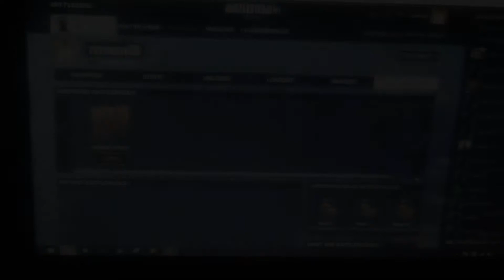Battlefield 4 OPEN BETA [Esimene Battlepack]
FILMISIN TELOGA, SEEGA VÕIB SITT KVALITEET OLLA
Kes ei ole kursil toimunuga, siis ma räägin lühidalt.
Battlefield 4-s peale igat mõnda levelit saad sa Battlepacks ehk siis kohvri kus sees võib olla camosid, dog tagse, nuge, xp booste ja muud head kraami.
*On olemas kolme sorti Battlepacke Bronze, Silver ja Gold
Jah kell oli kolmveerand 8 hommik, jah ma pelasin terve öö Battlefield 4-a :D
Kui tahate ka mängida seda, siis tõmmake Origin, kui tõmmatud siis  Store - Demos ja tõmmake alla Battlefield 4 Open Beta.
Kõik ja peale seda saate mängida seda :)